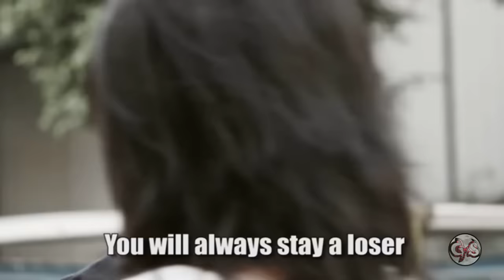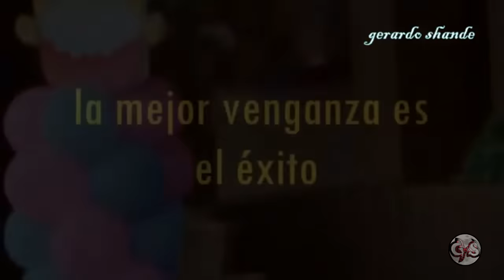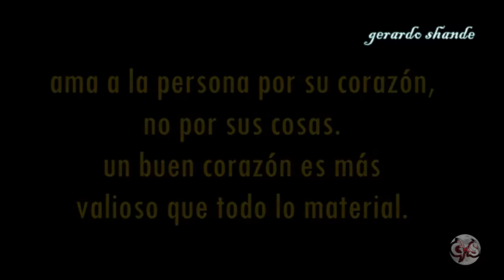lo dejo por ser pobre pero el tiempo le dio la razon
e tenido que volver a subir este vídeo ya que tuve problemas de copyright,(por temas de musica)por tal motivo se regrabo el audio pero con otro fondo musical .
si quieres apoyarme con algún aporte para mejorar el canal, puedes donar a través del síguete